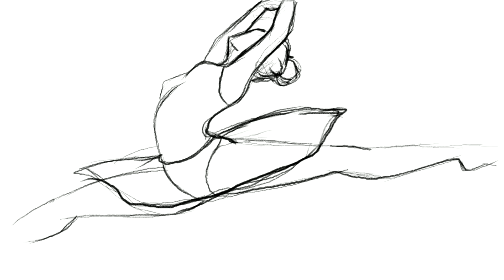line art final